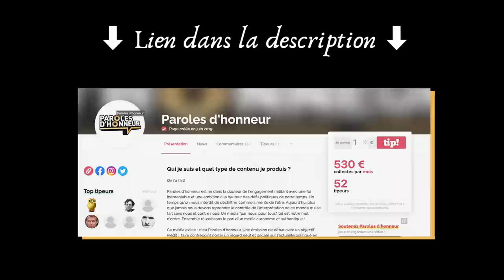🥊 Wissam apprend la BOXE avec Nordine et Baf